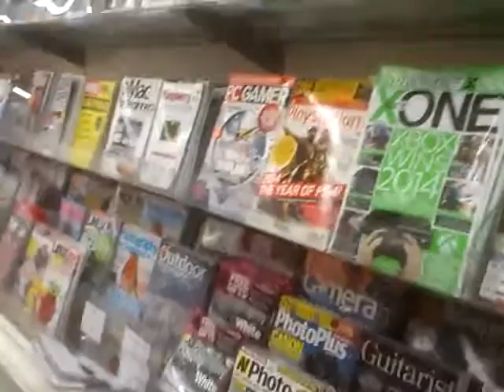Sainsburys Shopping Part 4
Just me walking on the shopfloor, Lianne is the cameragirl